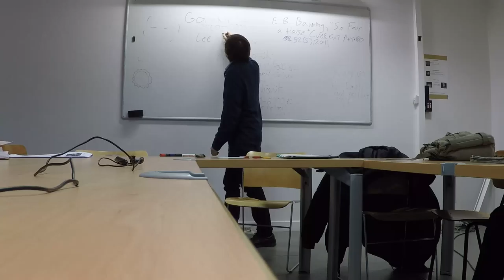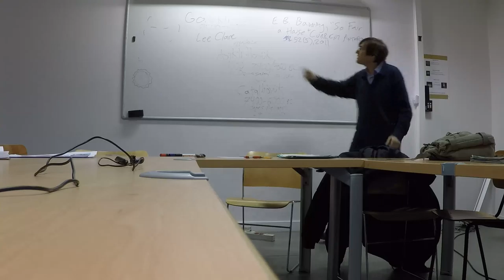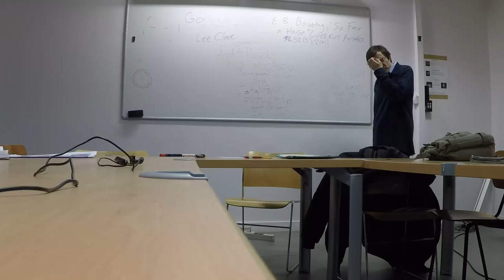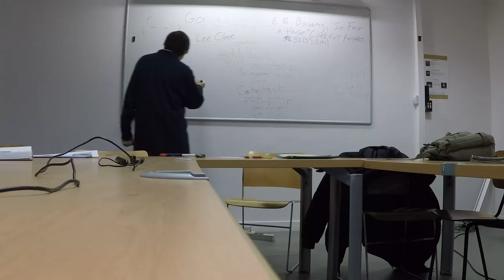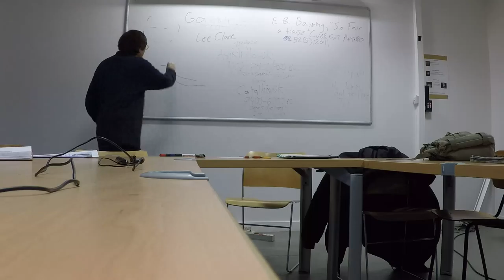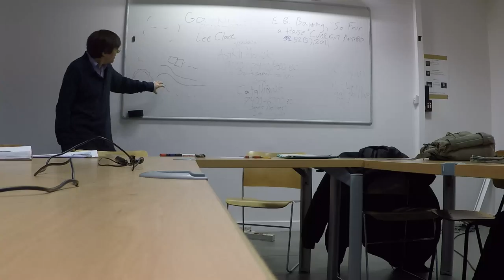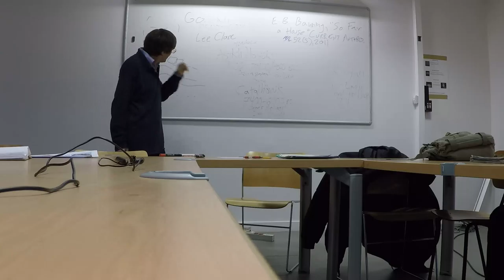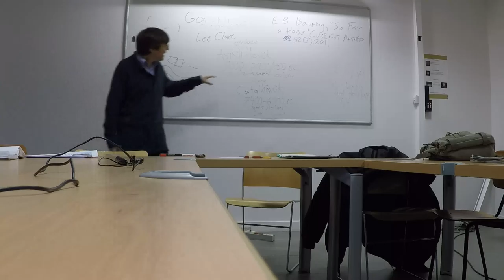Mark Anspach - Retour sur les fouilles de Çatalhoyuk. 3/6